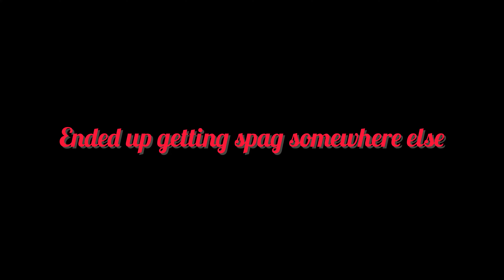VLOGMAS DAY 8: MY NEW LIFE | AUNTIE MODE ACTIVATED | Family | HELEN NELO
Hello Beautiful Besties,
You’re welcome to Vlogmas 2023
I hope you find here refreshing, soothing and of course entertaining.

we wish u a merry christmas